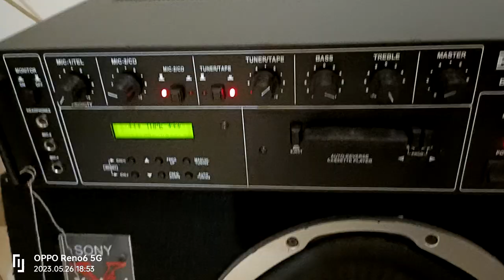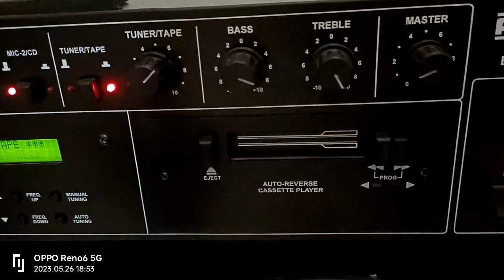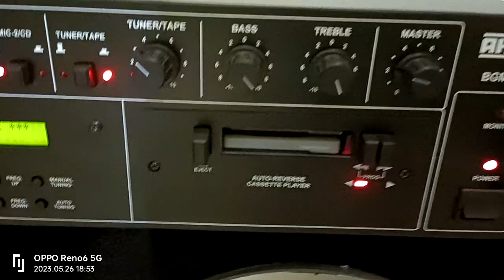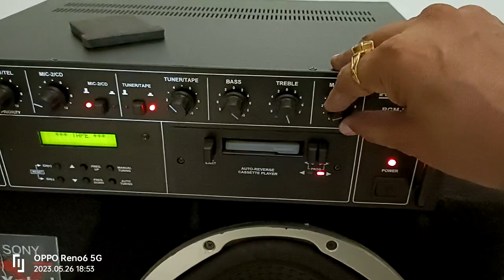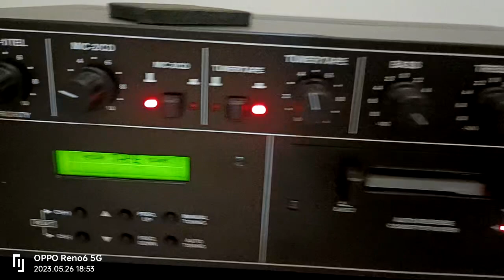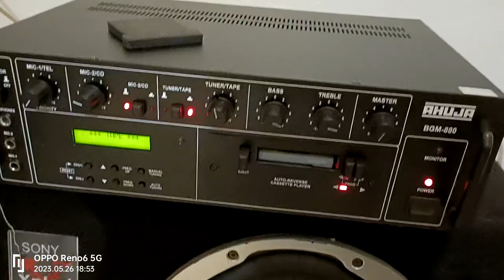Ahuja BGM 880 Brand New Heavy Duty Amplifier Rs 13000. .